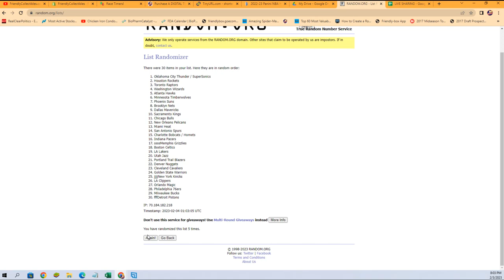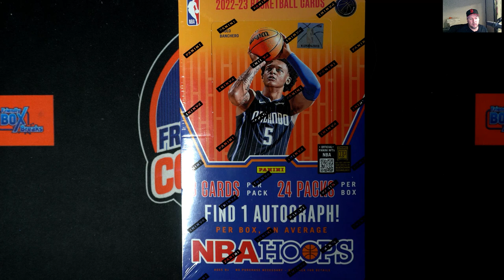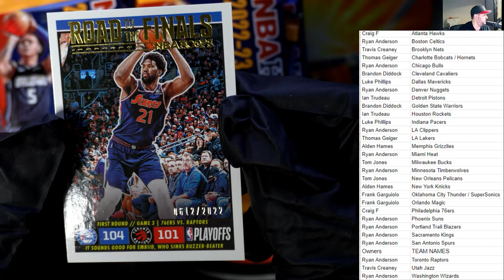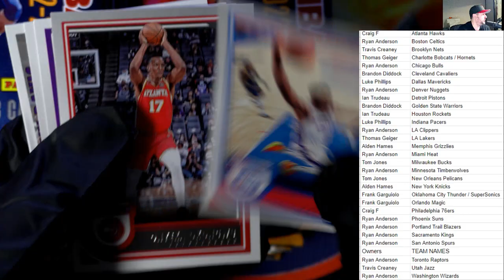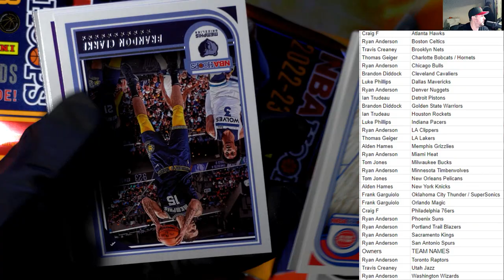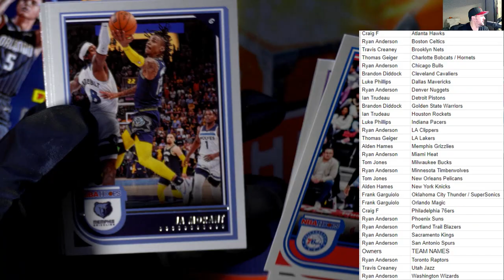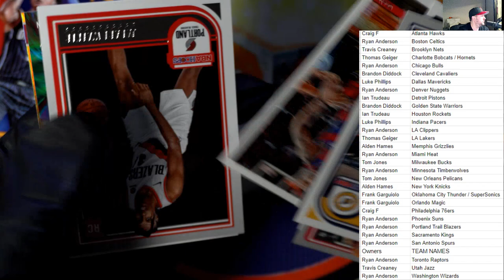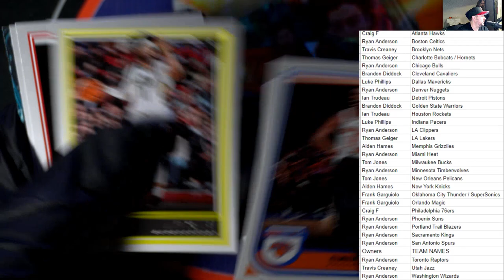2022 23 Panini NBA Hoops Basketball 23HOOPS105